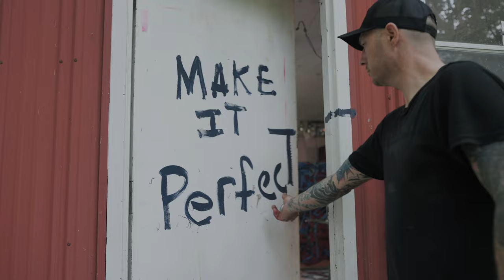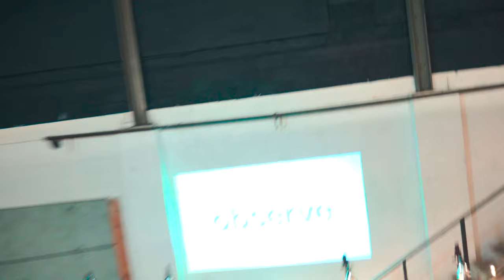Make It Perfect LIVE (Ep. 23) - Alumni Group Show